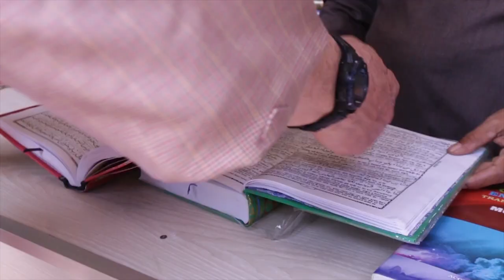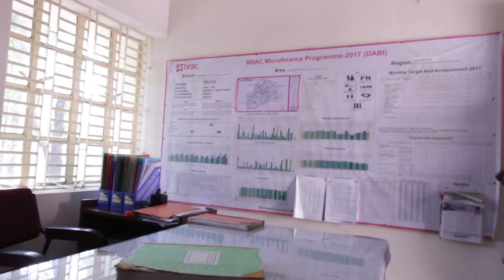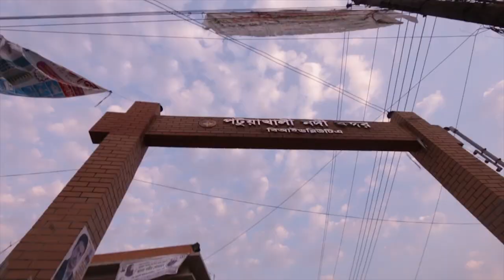Exploring Patuakhali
TwinSauce
C/o Warrior Cafe
15800 Calvary Rd

Canon 70d
Sony Rx100
Manfrotto PIXI Mini
DJI Mavic Pro
DJI OSMO
Shure VP83 LensHopper
Rode VMGO
Joby Gorillapod X
Sirui SUP204SR

Kansas City Minimalist Daily Vloggers